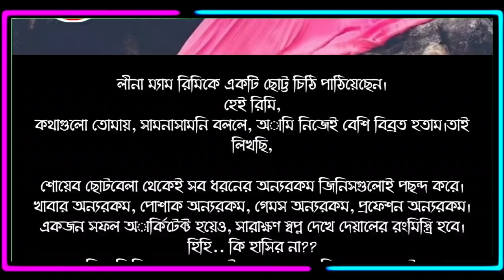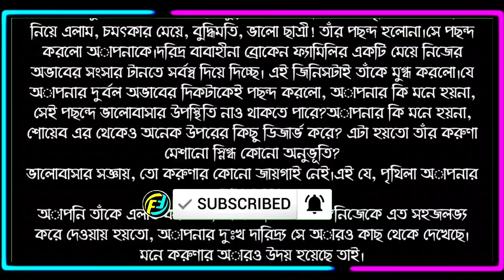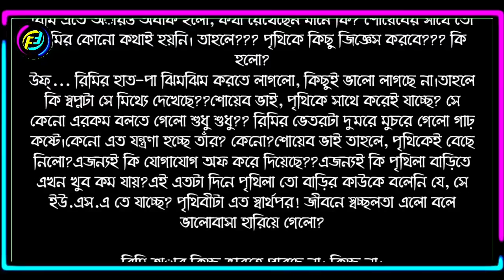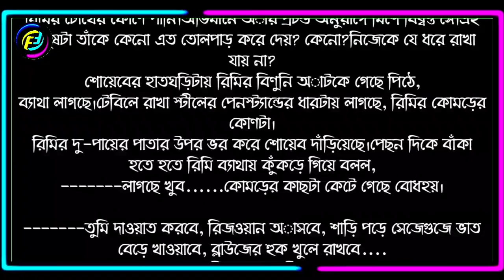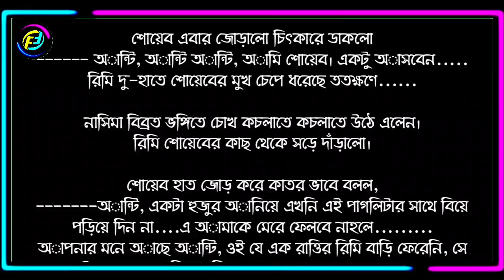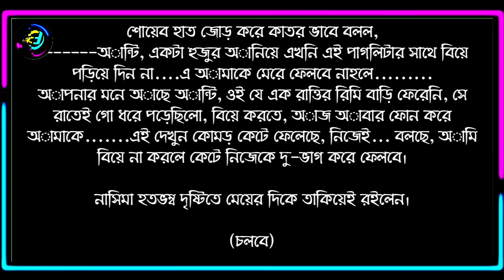রোদ্দুরের বৃষ্টি | পর্ব - ১৮ | Ruddurer Bristy | Part - 18 | ভালোবাসার গল্প | Faruk's Diary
গল্পের নামঃ রোদ্দুরের বৃষ্টি
পর্ব - ১৮
writer: তৃধা আনিকা

ভালোবাসার গল্প
রোমান্টিক গল্প
প্রেমের গল্প
বেদনার গল্প
Valobasar Golpo
Romantic love story
premer golpo
Faruk Media

💞. Valobasar golpo. 💞
💞. Premer golpo. 💞
💞. Koster golpo. 💞
💞. Jeboner golpo. 💞
💞. Prem Nibedon. 💞

❤ Thanks For Stay With Faruk's Diary. ❤